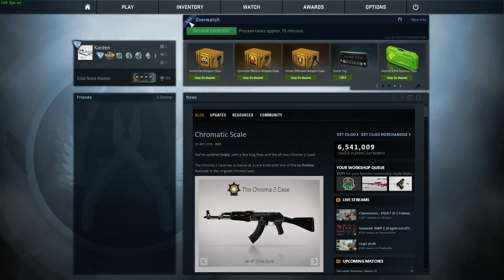CSGO Overwatch #029 - Immer in den Kopf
Ein LIKE hat noch niemandem geschadet, Kommentieren auch nicht ;)